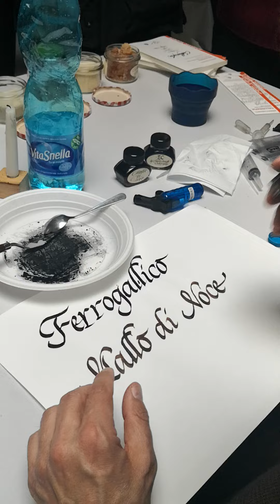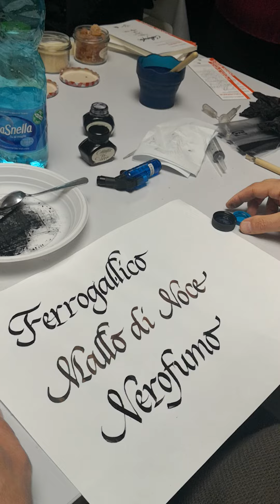Produzione inchiostro al "nerofumo" in Officina della Scrittura - Torino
Il presente video mostra la storia e le relative fasi di produzione del mitico inchiostro al nerofumo, ovvero il più antico antico inchiostro conosciuto.
Tuttora questo inchiostro si dimostra ancora straordinariamente utile per un suo uso ad intinzione e, tutto sommato, la sua produzione si dimostra abbastanza semplice.
Ricordo che sempre in Officina della Scrittura, il giorno 26 maggio p.v. condurrò un apposito  Laboratorio sugli antichi inchiostri medievali, ove ci cimenteremo nella produzione di inchiostri al nerofumo, al mallo di noce, ferrogallici, ferromelogranici, Blue Karkadè e Mallogallici.